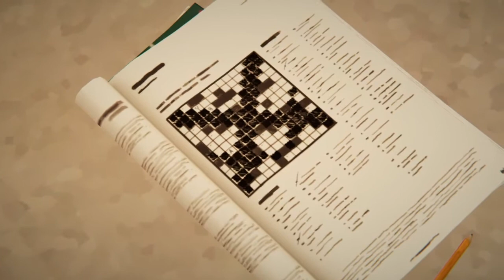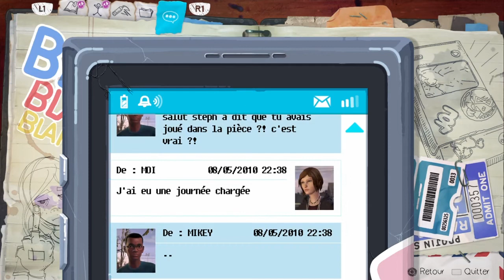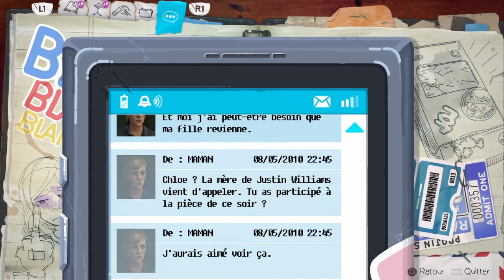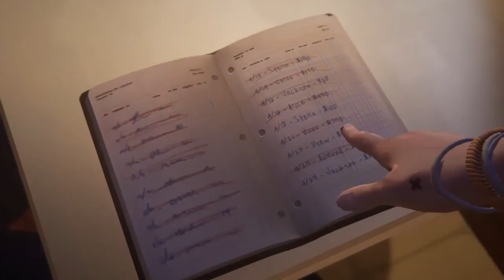Life is Strange Before The Storm | Let's play #11 : Une belle nuit !